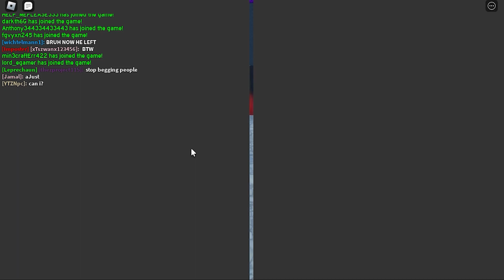can anyone defend (NPC Tower Defense)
i love people who have level 10, all of their towers are for early, and keep farming